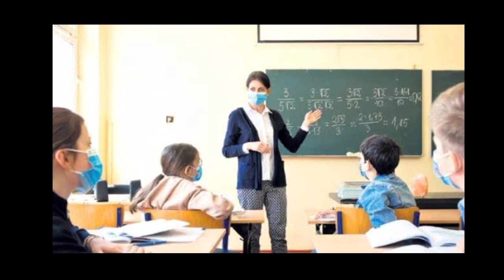YÜZ YÜZE EĞİTİM ERTELENDİ! O İLDE OKULLARA ARA VERİLDİ! SON DAKİKA!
okullar açılacak mı,okullar ne zaman açılacak,sınavlar olacak mı,bilim kurulu okul açıklaması,meb okullar açılacak mı,yüz yüze eğitim ne zaman başlayacak,sınavlar ertlenecek mi,bilgin var mı,hangi sınıflar okula başlayacak,ziya selçuk açıklama,yüz yüze eğitim,hangi illerde okullar açılacak,hangi sınıflar okula gidecek,okullar nasıl açılacak,meb son dakika açıklaması,meb yüz yüze eğitim açıklaması,meb son dakika yüz yüze eğitim açıklaması,meb açıklama